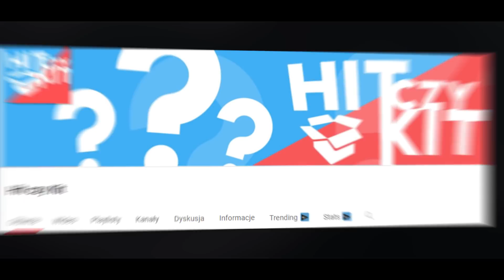3 Ukryte Pomieszczenia Znalezione w Popularnych Miejscach Na Ziemi!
► Dzięki za montaż bloomy!
Kliknij DZWONEK ten obok subskrypcji!
Używając kodu Neksu odbierz darmową skrzynkę!
►Miniaturka:
zdj z googla + kółeczko
►Pamiętaj, że mój kanał ma na celu zapewnienie rozrywki także nie bierz wszystkiego na poważnie!